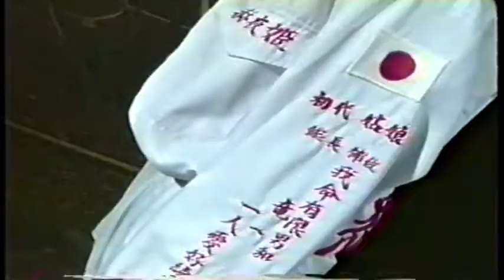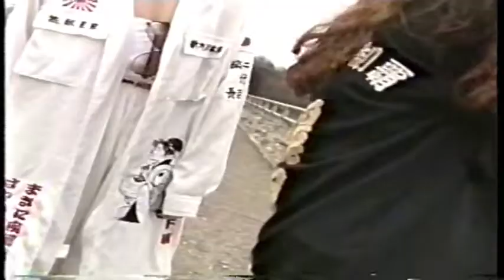ティーンズロード スペシャル版 男子禁制・ウラ話ビデオ【９０年代の暴走族】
ティーンズロード No.1~No.4の中から本編ではお見せできなかった収録の裏側を集めた貴重な特別編